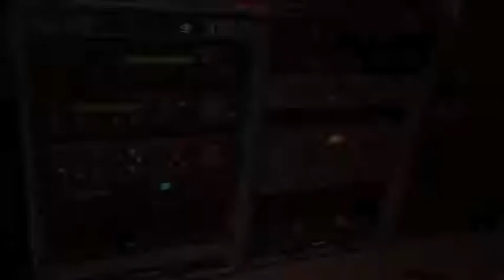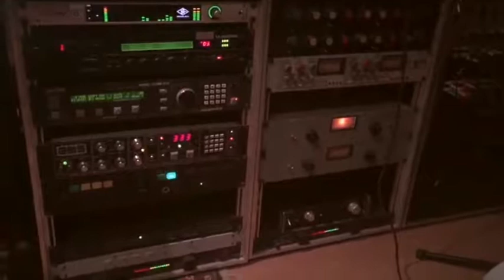gimme back my love ... original Song ( Demo Version )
written by : Shelly Bonet & Kai A. Portolano